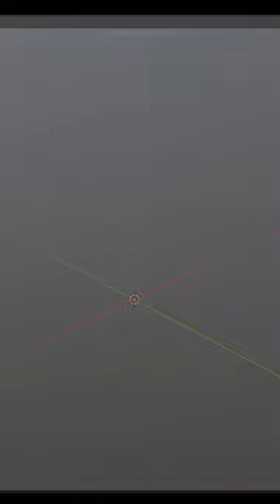Castle Generator Blender 3.3+ Geometry nodes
Hey guys, i recently made this node setup with blender's new awesome geometry nodes system, if you wanna get it follow the link to my gumroad:

The music is also made by me.